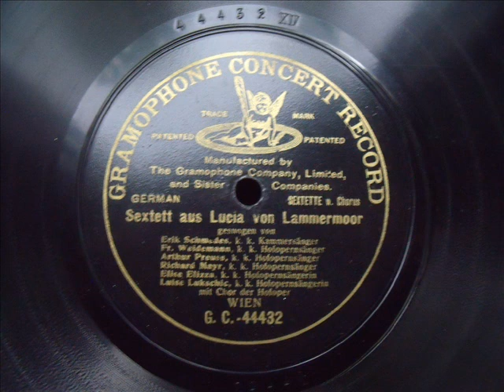SCHMEDES - MAYR - ELIZZA - Sextett aus LUCIA DI LAMMERMOOR- Wien 1904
Erik Schmedes, K. K. Kammersänger
Franz Weidemann K.K. Hofopernsänger
Arthur Preuss, K.K.Hofopernsänger
Richard Mayr, K.K.Hofopernsänger
Elise Elizza, K.K. Hofopernsängerin
Luise Lukschic, K.K. Hofopernsängerin
und der Chor der Hofoper, WIEN
GRAMMOPHON WIEN
G.C.-44432 / 2444 h Oktober 1904

Erik Schmedes (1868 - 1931) was born in Gentofie, near Copenhagen and grew up in a family of musicians and singers. He studied in Berlin and Vienna as a baritone and sang in Wiesbaden, Nuremberg and eventually Hamburg. On Pollini's advice, he became a tenor, at first singing lyric parts. Mahler engaged him as a Heldentenor in 1898 and his first appearance at the Viennese stage was as a guest singer in Siegfried on 11 Feb. His contract came into force on 1 June and he stayed with the Hofoper until 1924.

Elise Elizza :
(b Vienna, 6 Jan 1870; d Vienna, 3 June 1926). Austrian soprano, born Elisabeth Letztergroschen. Her teacher in Vienna was Adolf Limley, who became her husband. She sang first in operetta, then joined the opera company at Olomouc in 1894. The following year she made her début, as Inès in L'Africaine, at the Vienna Staatsoper, where she remained as a valued and versatile member of the company until 1919. Her roles there ranged from the Queen of Night to Brünnhilde, though she was probably happiest in the lyric-coloratura repertory, such as Violetta and Marguerite de Valois in Les Huguenots. She later taught in Vienna, where Lotte Lehmann was among her pupils. A prolific early recording artist, she reveals on records a voice of exceptional beauty with a highly accomplished technique and a sensitive style. (The Grove Book of Opera Singers)